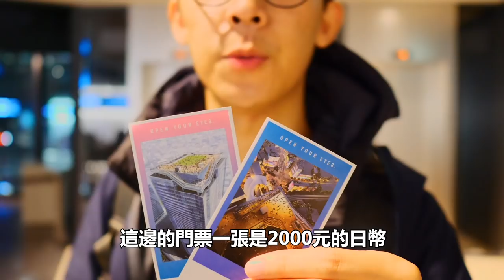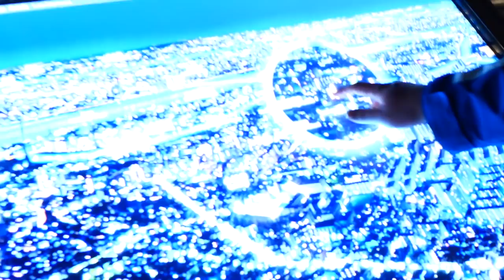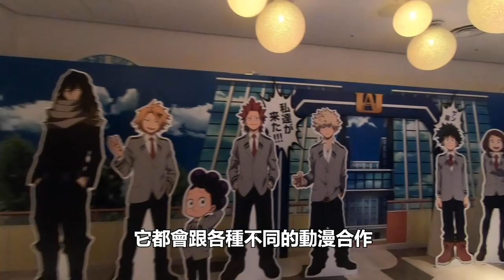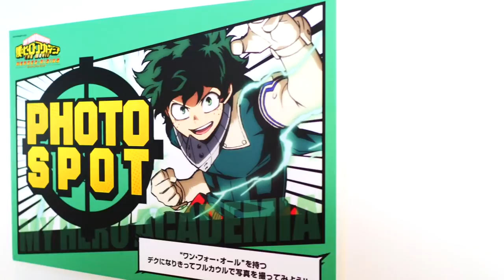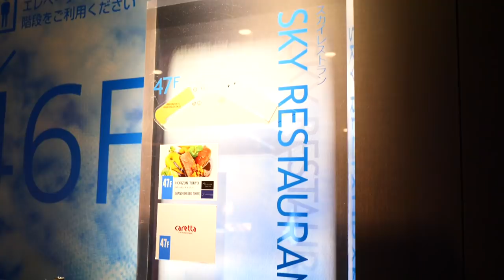東京夜景十選 2020｜新增涉谷熱門新景點｜Shibuya Sky｜東京自由行必看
🌆東京夜景十選 2020🌆

來東京的晚上一定要去看夜景的啊！東瞧整理了2020的最新「東京夜景十選」，其中也包含了新的涉谷人氣景點「Shibuya Sky」觀景台

還有包含晴空塔、東京鐵塔、東京都廳等等，免費以及需要門票的景點一次囊括，挑選適合你行程的景點放入規劃中吧！